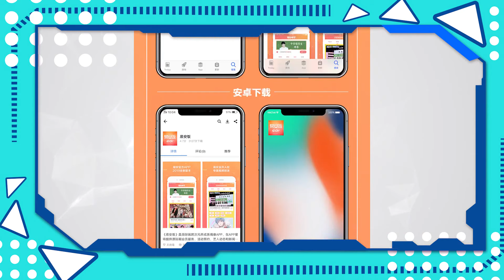《易安中學之易安尬世界》78——影視經典模仿賽